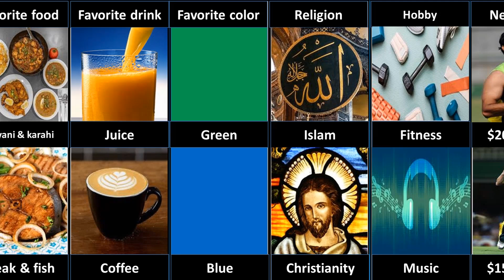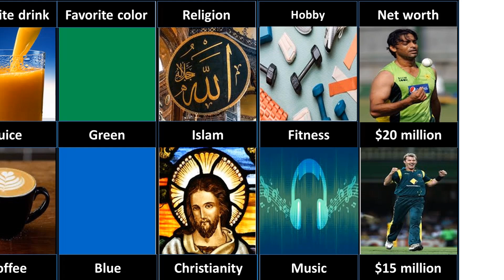Comparison: Shoaib Akhtar vs Brett lee.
welcome to Buzz Data